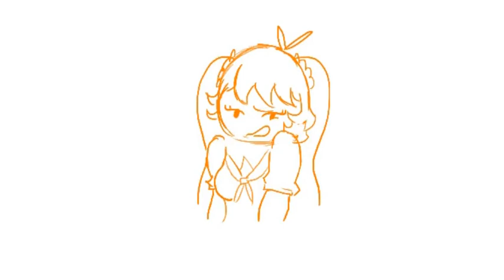Sedating Tea {YanSim Animation}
Gone Wrong.

Animating's fun, low quality isn't.